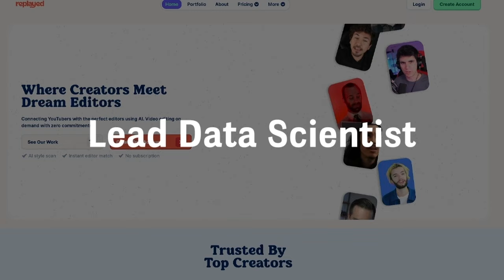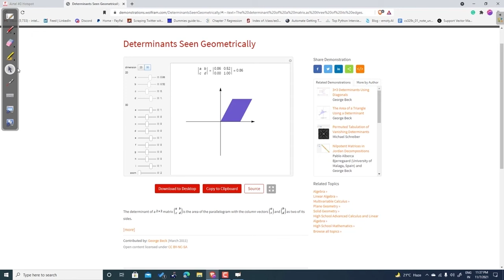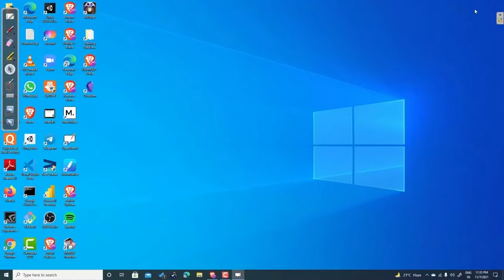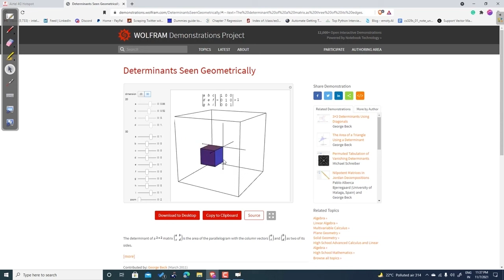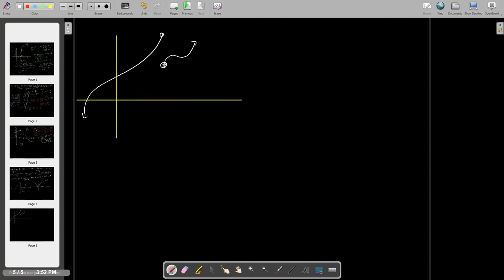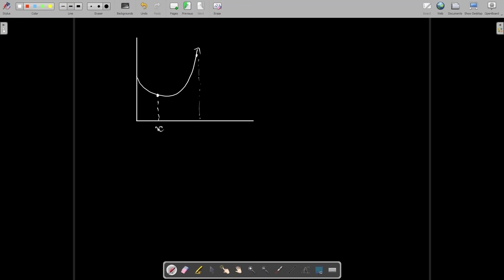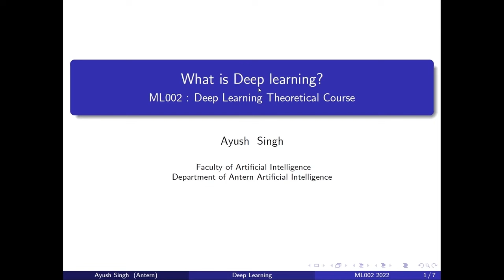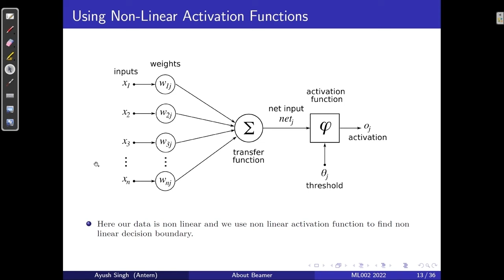Core Deep Learning Course For Beginners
Core deep learning course which teaches you Deep learning from scratch to a very core level, and what I really mean by scratch that it does not need you to “ALREADY” know complex mathematics, we teach out linear algebra, calculus in starting itself to help you be comfortable with maths and then we teach you core of deep learning which sets up a foundation for deep learning.

Not only this - we give you detailed notes, along with problem sets for you to keep up with this course, we also give you several practical assignments to follow throughout this course.

I'm also running an exclusive webinar for students who are serious about learning data science, consider going over here and reading more about it

Note - As per the youtube policy - you can't upload more than 12 hours of video on youtube, so the rest part will be shared soon, thank you for waiting!